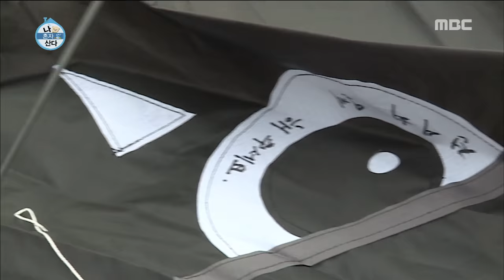[I Live Alone] 나 혼자 산다 - C Jamm, fly a kite with his wish~ 20160916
C Jamm, fly a kite with his wish~